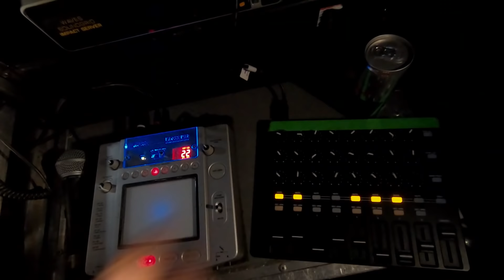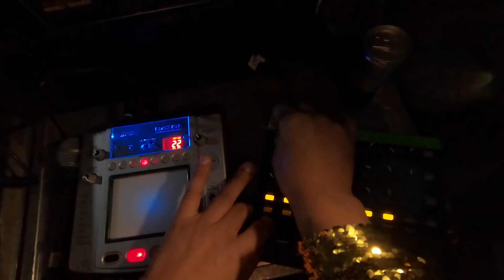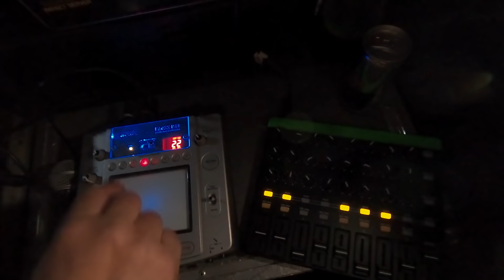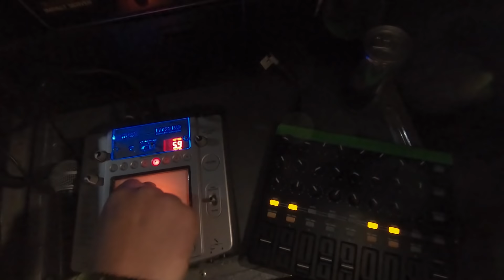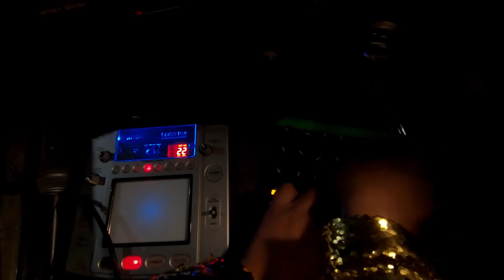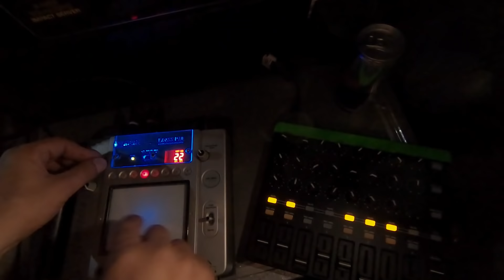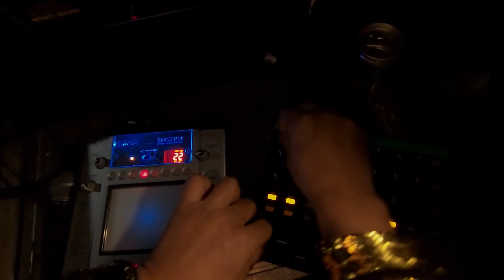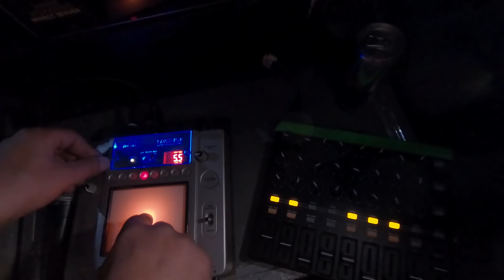Mydy Rabycad - LIVE AT COLOURS OF OSTRAVA (Full Concert)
Mydy Rabycad:
Žofie Dařbujánová
Mikuláš Pejcha
Nèro Scartch
Jan Drábek
Tomáš Konůpka
Ondřej Slánský

Produced by
Tomáš Konůpka
Petr Blažek

Camera operators
Radovan Beneš
Richard Burkoň
Tomáš Klímek
Michal Král
Adam Štys

GoPro Operators
Giorgio Sinner
Franta Dumek

Edit
Tomáš Klímek
Tomáš Konůpka
Nèro Scartch
Petr Blažek
Mikuláš Pejcha

Grading
Tomáš Klímek

Live sound design / Recording / Studio mix
Papa Kush

Mastering by
Gaex

Stage design / Light design / Video design / Special FX
Tomáš Pejša

Backline tech
Vašek Zdvihal
Tomáš Jungvirt
Michal Bajer

Stage / Video tech
Ondřej Slánský

Coordinator
Hedvika Šmolíková

Executive producer
Petr Blažek

Special thanks
Vladimír Jedlička
Nomads of Prague
Víťa Váňa & Kontralicht
Giorgio Sinner & GoPro
Filip Košťálek
Zlata Holušová